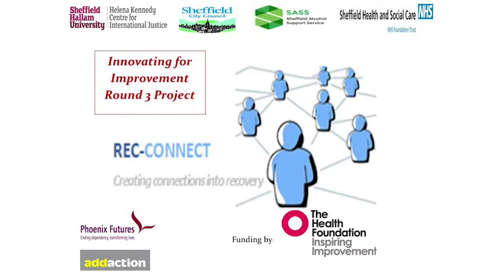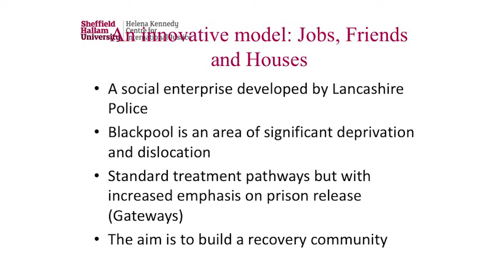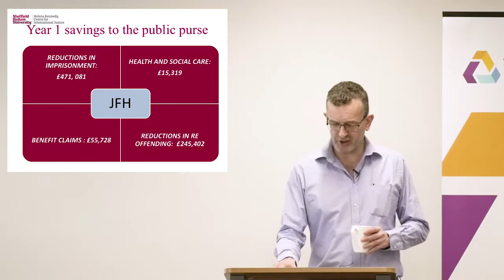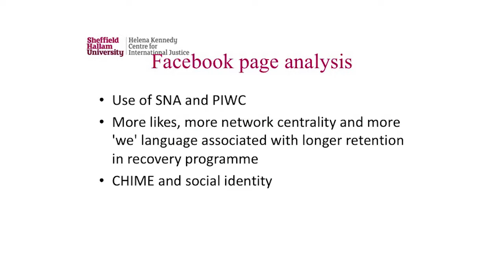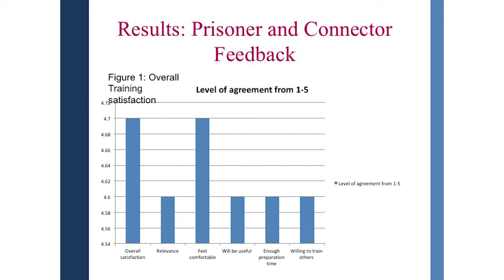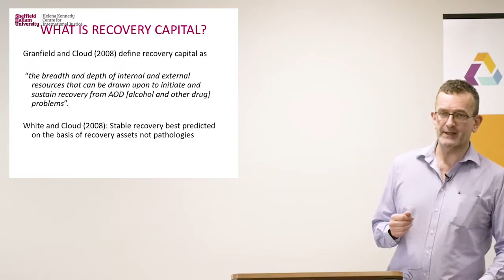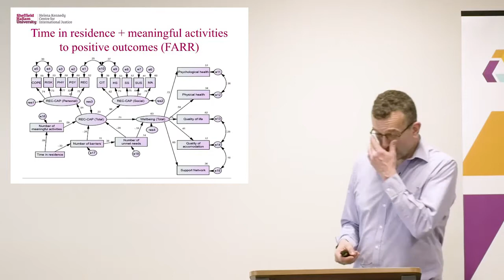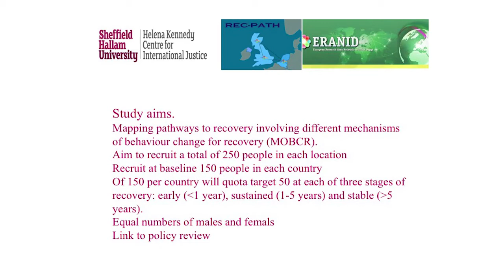Talking Point: Community connections, recovery and reintegration - David Best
Professor David Best talks about the issue of defining recovery and how this impacts on social justice. He looks at how communities can facilitate or block attempts to reintegrate and rehabilitate and discusses asset-mapping in public health, how 'social prescribing' works in terms of marginalised communities.

This event was one of our Talking Point series. It was delivered on 13 February 2018.